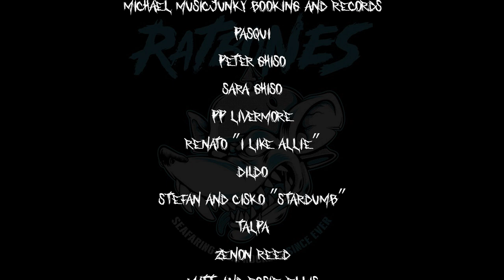Ratbones - Planet 010 (Official Video)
Planet 010 is the first single from the upcoming album, out summer '22.
I Buy Records (EU), Mom's Basement Records (USA).